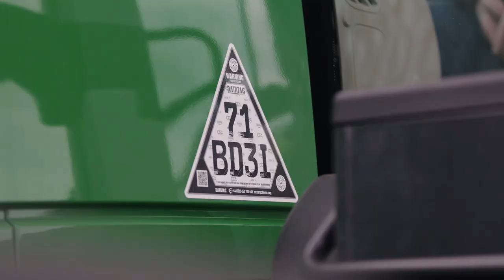Rural Crime - Farm Security 2022